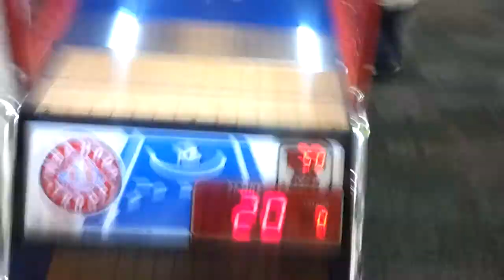Lil Gip Oh yeah!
First time hooping!  I think I got me a winner!